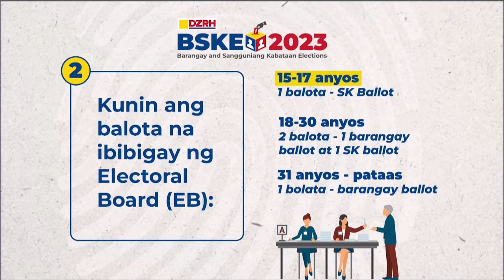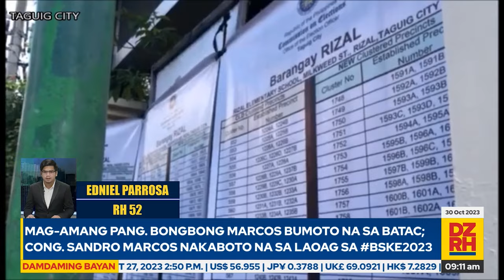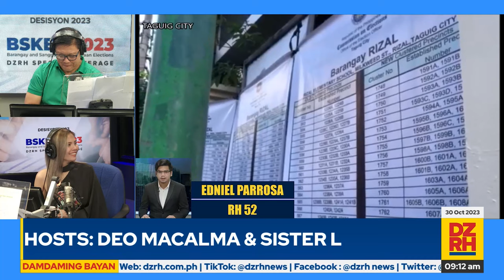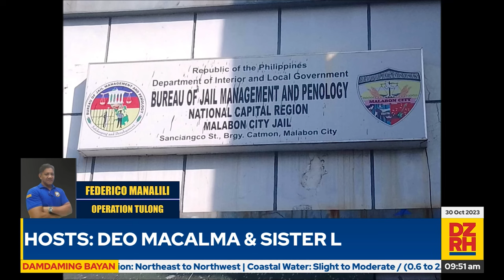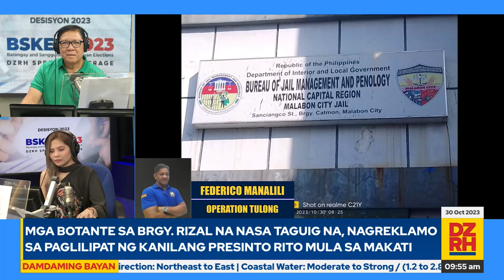DAMDAMING BAYAN with DEO MACALMA & NICOLE LOPEZ(10/30/2023)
Panoorin ang Damdaming Bayan nila Lakay Deo Macalma at Nicole Lopez (10/30/2023)

Mapapanood ng LIVE ang DAMDAMING BAYAN mula Lunes hanggang Biyernes, simula 8 AM hanggang 10 AM sa aming mga social media accounts.